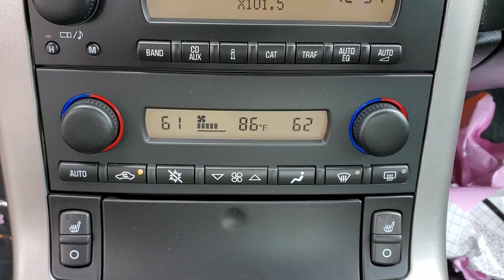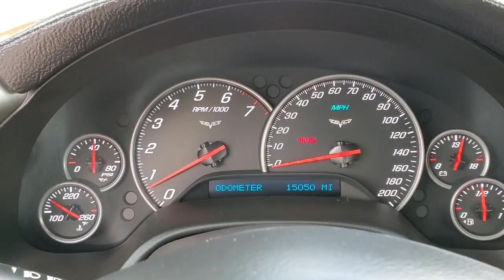2005 Chevrolet Corvette J5032176A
2005 Chevrolet Corvette Base - Stock#: J5032176A - VIN#: 1G1YY24U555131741

3963 W. Tennessee St

Victory Red 2D Coupe 2005 Chevrolet Corvette Base RWD 6.0L V8 SFI LS2brbrbr18/28 City/Highway MPGbr*Live Market Pricing is based on dealer software programs that regularly monitor daily automotive and competitor pre-owned vehicle market prices based on similar equipment mileage and condition. Prices are then adjusted and positioned in the lowest 10% of prices on the market.brbrbrAll prices plus sales tax tag and titling and dealer service fee of $899.95 which represents cost and profits to the selling dealer for items such as cleaning inspecting adjusting new vehicles and preparing documents related to the sale.